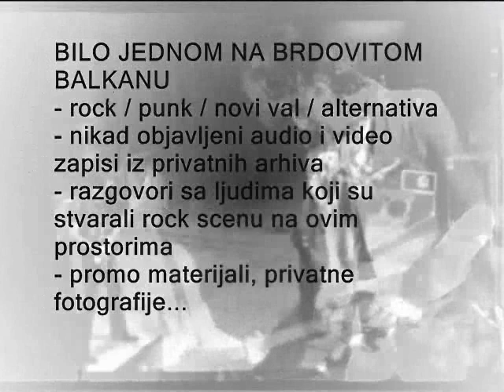MARGITA STEFANOVIĆ MAGI (EKV) + Big White Elephant - KSET, Zagreb 2000